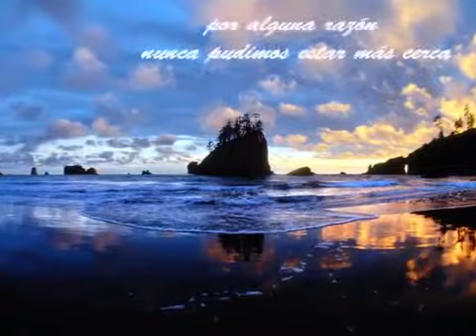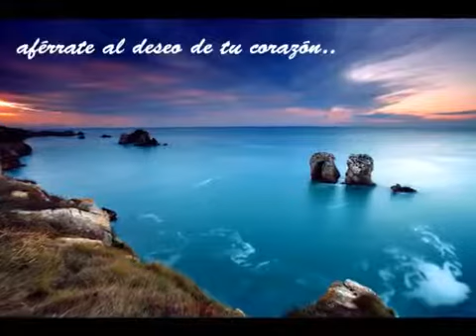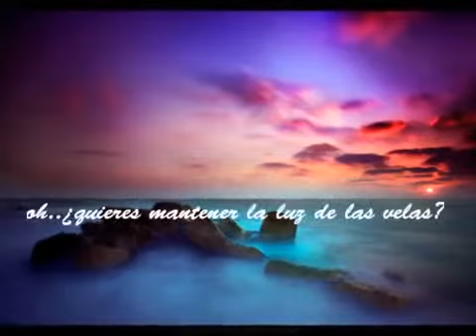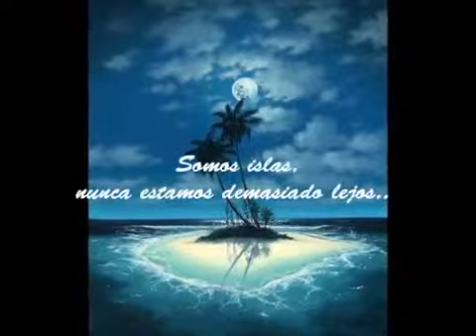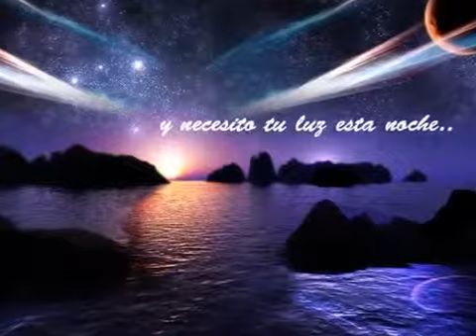Island Mike Oldfield and Bonnie Tyler Subtitulo en Español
"CORAZONES EN LLAMAS"